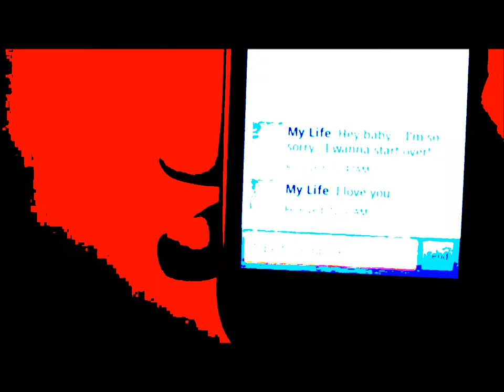Til' I'm Gone - C.A.U.T.I.O.N. (Unreleased 2013) (mixtape)